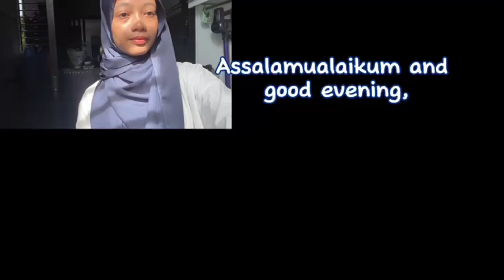11 July 2024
school  holidays vlog: 6alamanda